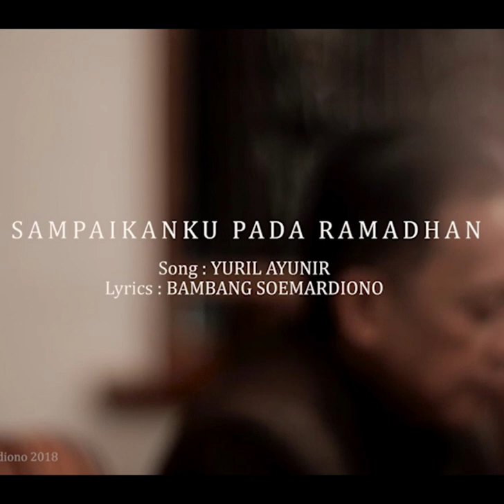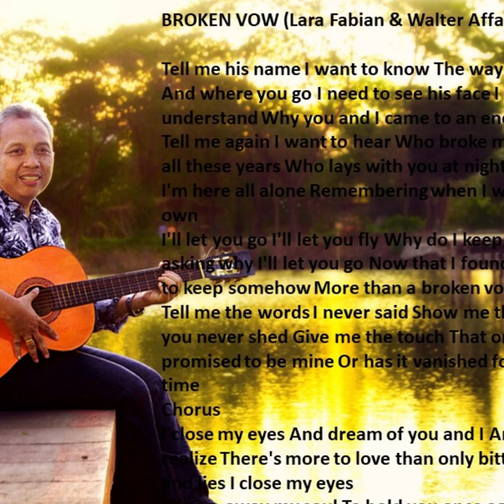Bambang Soemardiono - Life, Love and Indonesia. A 20year documentation in music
Dear all friends, thank you very much for all attentions in our song .
A 20year documention - It's just a documentation, contains of 6 (six) original songs, composed by @yuril_ayunir & lyrics by @bambangsoemardiono and 17 (seventeen) cover songs since 2003 until now.
The copyright of coversongs belongs to the composer.